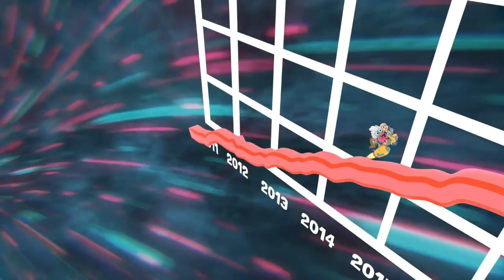A New Hope For Canada? - Derek Sloan | Real Talk with Zuby #207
Derek Sloan is a husband, a father of three, a lawyer, a former Member of Parliament for
Hastings-Lennox &amp; Addington, and a dedicated freedom warrior.